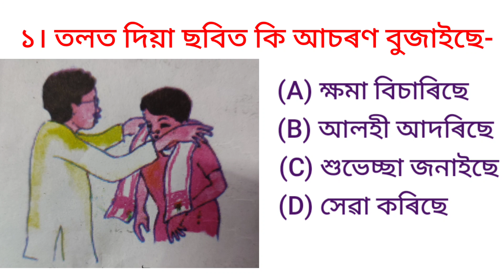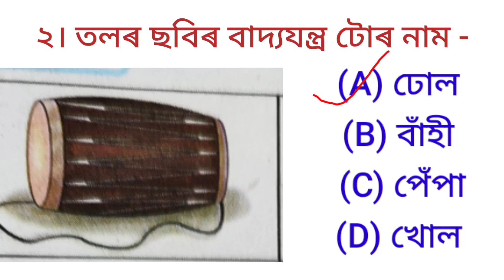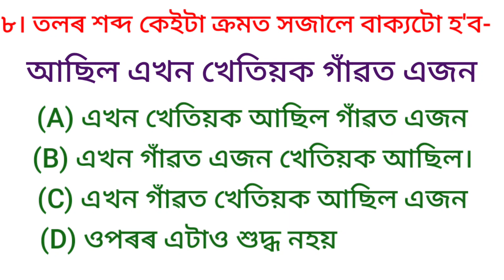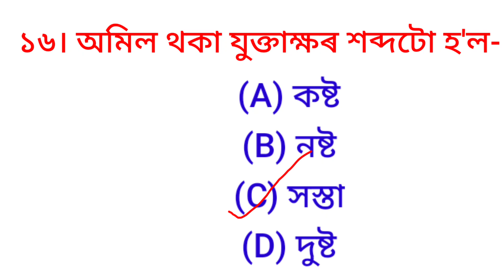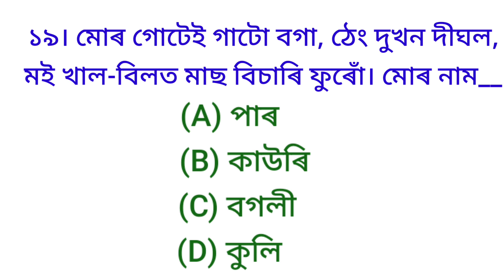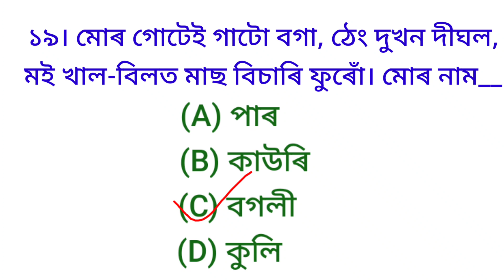GUNOTSAV CLASS-3 তৃতীয় শ্ৰেণীৰ L1 (অসমীয়া ) ৰ আৰ্হি MCQ আৰু সমাধান (SCERT,ASSAM)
GUNOTSAV গুণোৎসৱ CLASS-3 তৃতীয় শ্ৰেণীৰ L1 (অসমীয়া ) ৰ আৰ্হি MCQ আৰু সমাধান (SCERT,ASSAM)

LINKS OF SOME videos FOR GUNOTSAV

LINKS CLASS-3 তৃতীয় শ্ৰেণীৰ সকলো পাঠৰ সমাধান MATHS, English , EVS